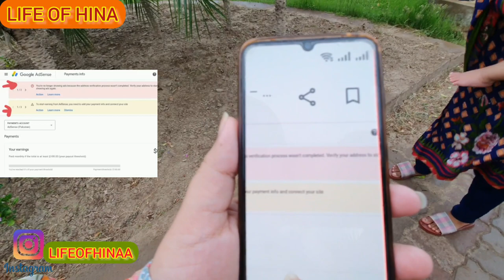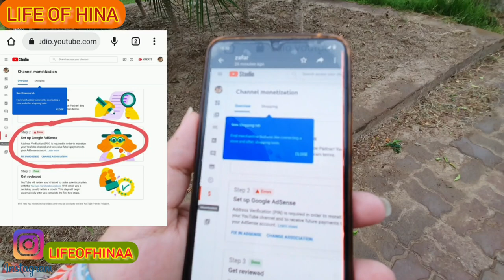Channel Demonetize ho gya 😰 | Tenshan ban gai